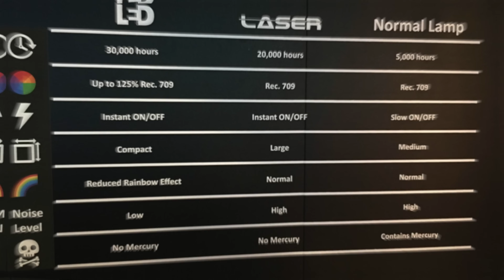Cos'è un PROIETTORE A OTTICA ULTRA CORTA e può sostituire la TV ?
Meglio un proiettore a ottica ultra corta o una TV ?

0:00 Start
0:45 Come funziona un proiettore classico
2:13 Cosa cambia tra le tipologie di proiettori ?
3:31 I vantaggi
5:52 Gli svantaggi
8:18 Serve uno schermo ?
9:39 Quando acquistare un proiettore a ottica ultra corta ?